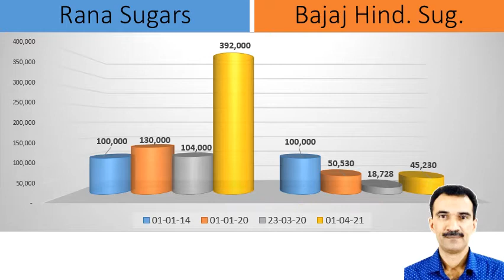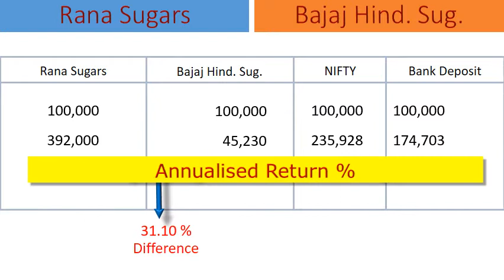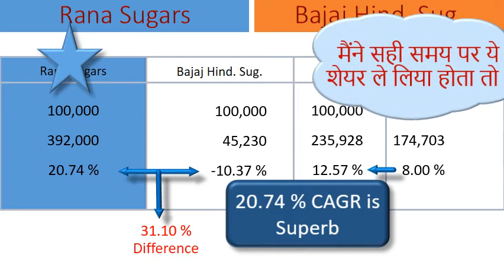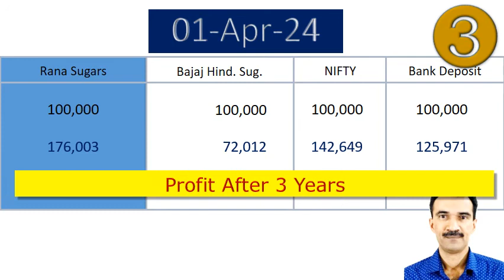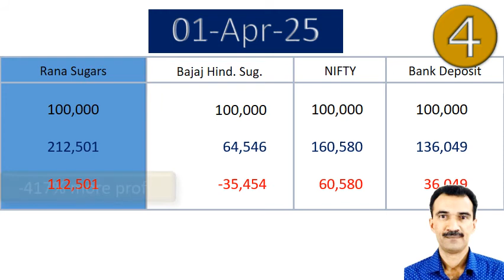Rana Sugars vs Bajaj Hind. Sug.